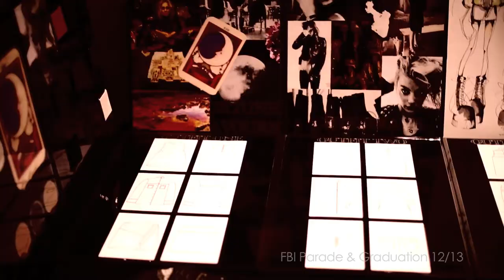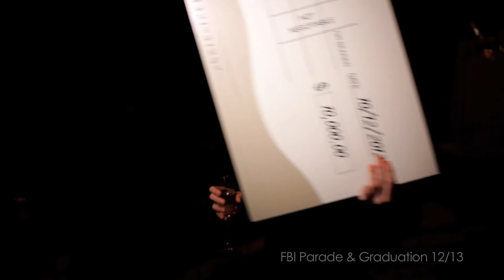FBI Parade and Graduation 2012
The 2012 Parade was one of the biggest yet, with iconic Australian Designers Josh Goot, Camilla Franks, Sarah-Jane Clarke and Heidi Middleton stepping in to host the evening.

Many Fashion Industry guests came along to the Ivy to help us celebrate including Vogue Australia Senior Fashion Editor Christine Centenera, Stylist's and Capital L Boutique Owners Yakira Kellman and Kim Hurwitz,
Cleo Fashion Assistant Chloe Hill and MTV Presenter Kate Peck.

FBI Graduate and Designer Dan Jones was also presented with the a $10,000 cheque as winner of the FBI Fashion Business Initiative.